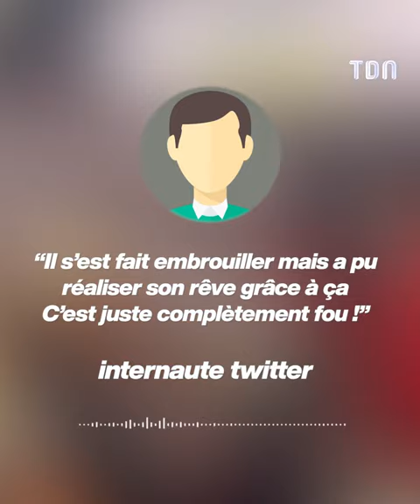La réaction de ce fan a été incroyable 👏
Ce fan s'est fait insulter dans les tribunes en plein match mais a eu une incroyable réaction 👏

Crédit : @Espnfl